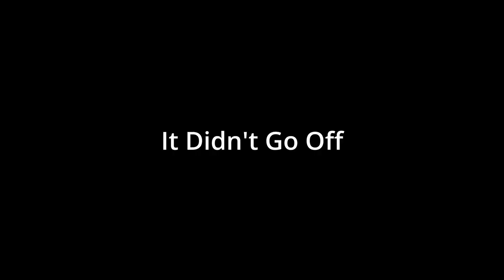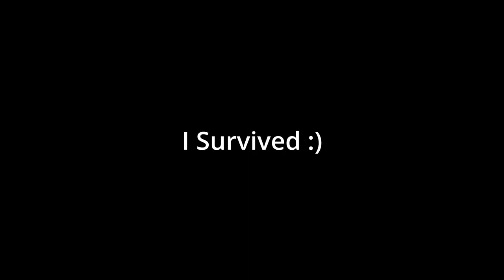Helldivers 2 But I'm Fighting My Worst Nightmare...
This is The Best moments of me fighting my Worst Nightmare... Hope you enjoy